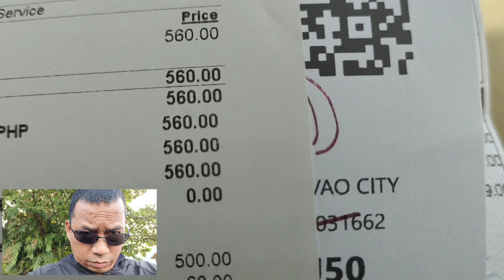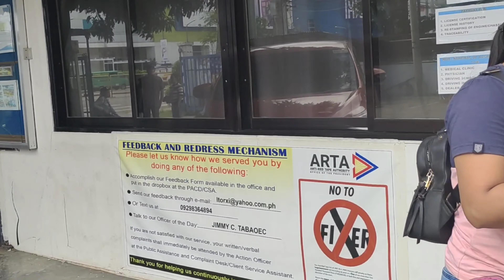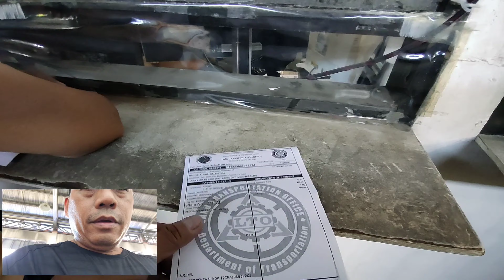LTO ADVANCE RENEWAL MOTORCYCLE 2024